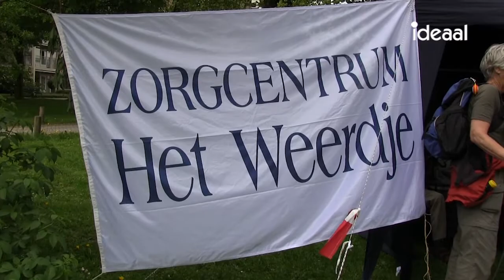Achterhoekse Wandelvierdaagse 2013 (dag van Montferland)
Vrijdag 10 mei was de derde dag van de Achterhoekse Wandelvierdaagse. Dit was de dag van Montferland.